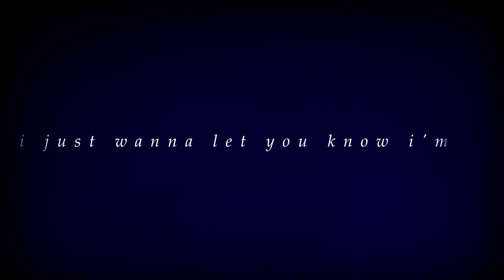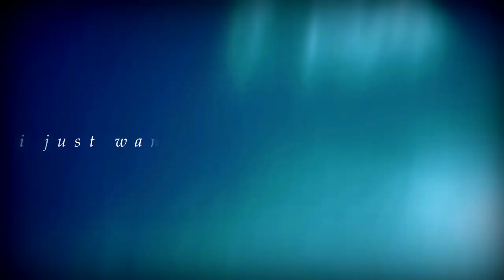Lee + Lyra - Proud [1x05]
Am I now doing weekly uploads for this show? I don't know, but it's basically the only thing I have inspiration for right now! I was intending to work on the edit I started last week with Lee, Iorek and Lyra, but I'm leaving that for post-Bolvangar, and Lee and Lyra stole my heart! I love their dynamic and how quickly Lee decided to adopt Lyra, and I'm glad we get to see him being a good dad to her. Also, seeing them hug got me for very specific, spoiler-y Amber Spyglass related reasons. I feel like it shows where I ran out of ideas/clips, but I had fun playing around with text and live action some more.

This episode also still hurt me, even though I tried to doubly emotionally prepare myself the moment Billy called his daemon ratter. It's a good day to be Tony Markarios, though. XD So hyped for Bolvangar!!

Song is 'Proud' by Marshmello, chosen for very obvious, on the nose reasons!